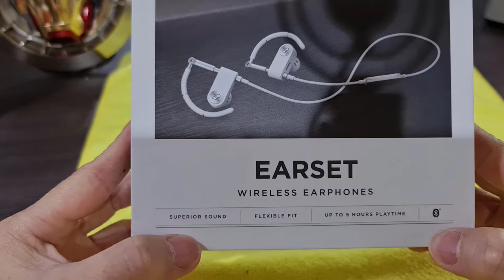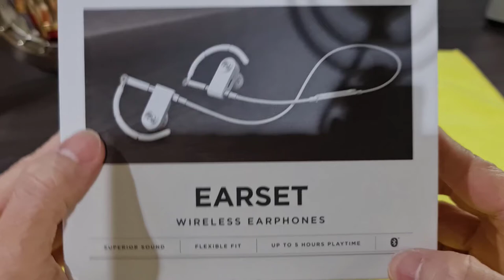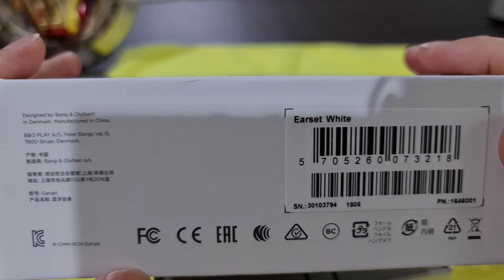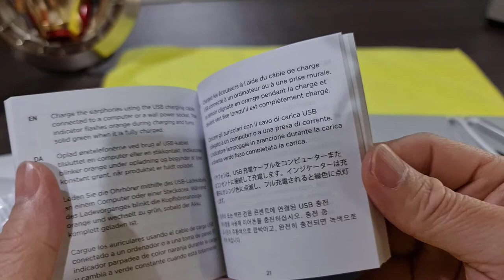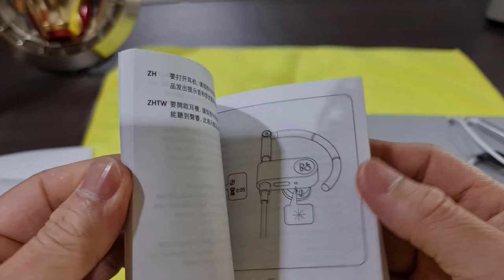Unboxing and Review B&O beoplay Earset Wireless Bluetooth Earphones Sports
B&O beoplay Earset Wireless Bluetooth Earphones Sports Rp 1.9 Jt